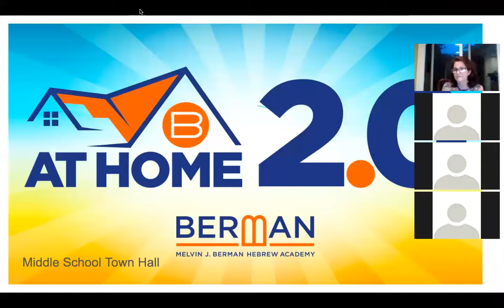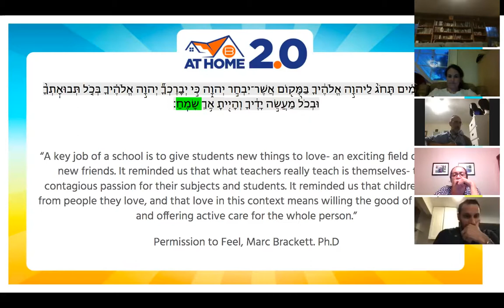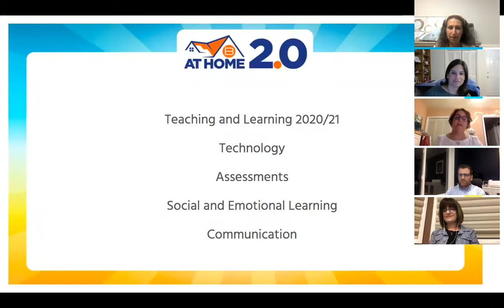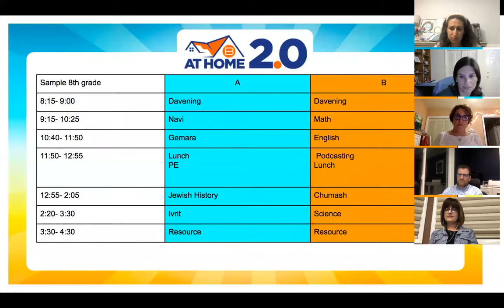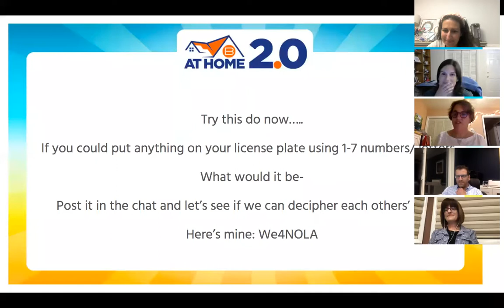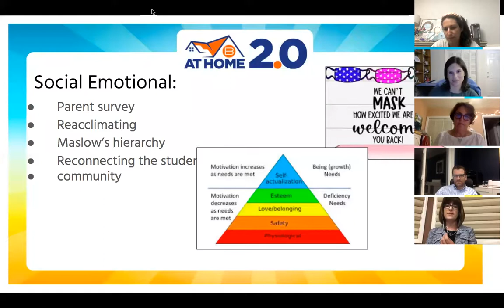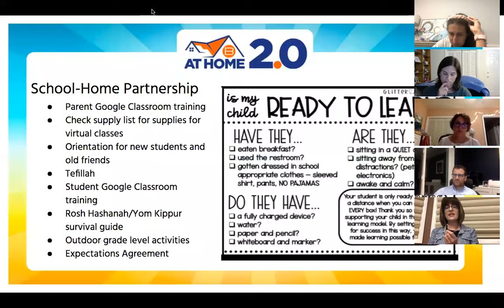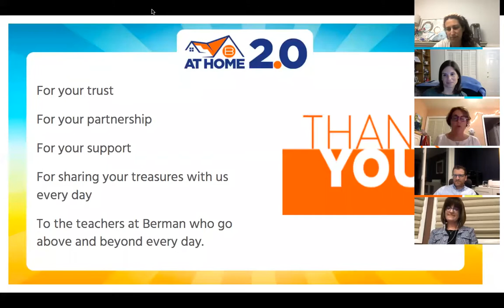Middle School Town Hall August 12, 2020